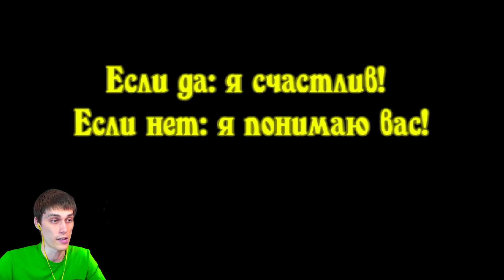СОНИК.EXE - ХОРОШАЯ КОНЦОВКА! - Sonic.Exe: Nightmare Beginning #7